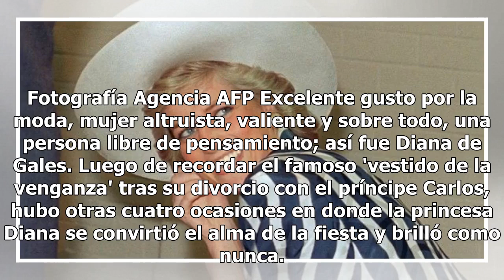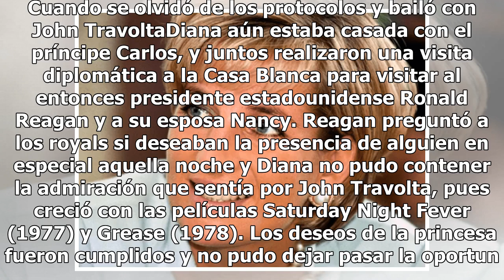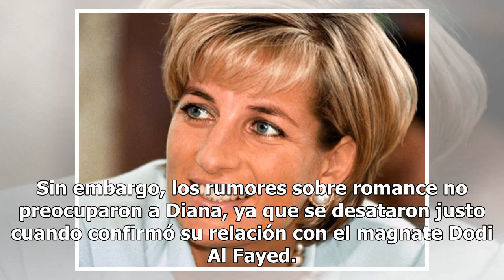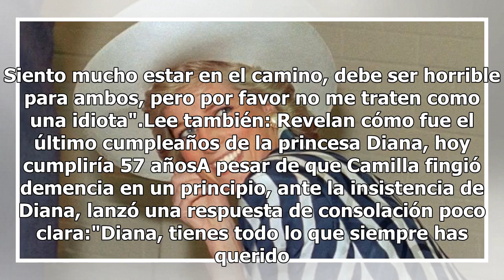4 Momentos épicos en que Lady Di rompió corazones y fue el alma de la fiesta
4 Momentos épicos en que Lady Di rompió corazones y fue el alma de la fiesta

Fotografía Agencia AFP Excelente gusto por la moda, mujer altruista, valiente y sobre todo, una persona libre de pensamiento; así fue Diana de Gales. Luego de recordar el famoso 'vestido de la venganza' tras su divorcio con el príncipe Carlos, hubo otras cuatro ocasiones en donde la princesa Diana s...